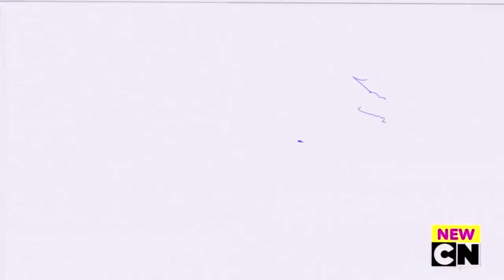Rap do ok kaio